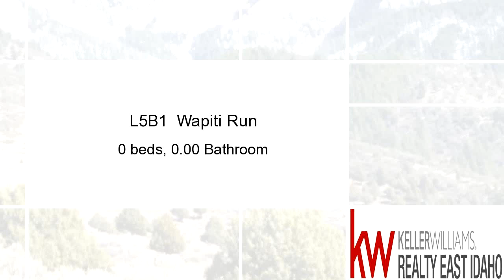Homes for sale - L5B1 Wapiti Run, SWAN VALLEY, ID 83449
Approximately 3 acres building lot in the Swan Valley area, in a coveted sub-division on Bald Mountain Cedars. This particular lot backs up to USFS, very private.The varied topography and thick trees and shrubs encourage deer, elk and wildlife to linger at back of property in a secluded draw leading into a forested area. Great views of the Valley, close in but has a feel of remoteness.It truly is a spectacular lot for summer home or year around residence.

Bedrooms: 0
Bathrooms: 0.00 Bathroom
Square Feet: 0
Price: $90,000

10/28/2016 04:07:02 pm

Last modified: